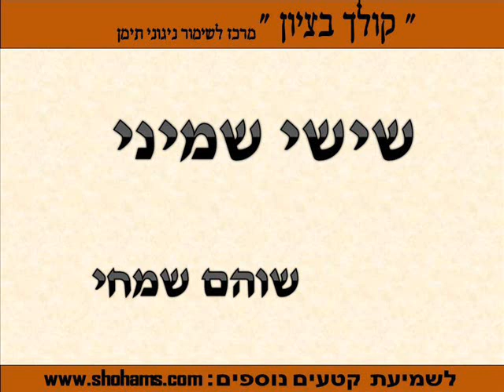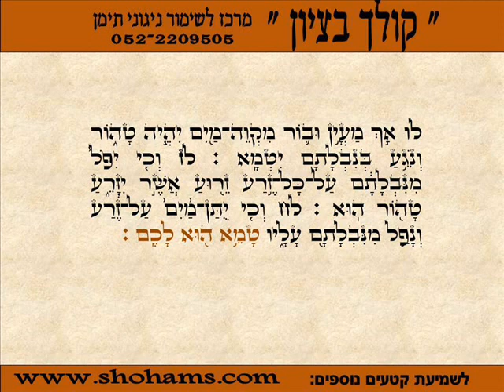קריאת התורה בנוסח תימן שישי שמיני - שוהם שמחי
קריאת  שישי של פרשת שמיני
להקדשת, הנצחת, ולהזמנת קטעים
(ולפרטים נוספים ) :
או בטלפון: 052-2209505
חפשו את שוהם בפייסבוק !!